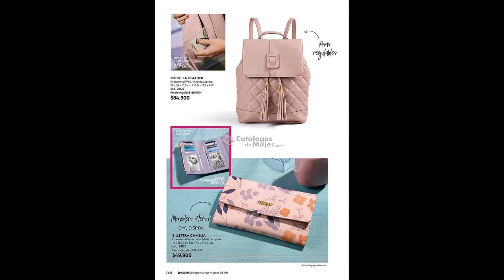Catalogo Cyzone Campaña 3 esikapiedecuesta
Visítanos en Nuestra Pagina Oficial de EsikaPiedecuesta:
O Llámame al 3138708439 Claudia Peñaranda Gerente Zona 2807 Piedecuesta Donde Te Atenderé